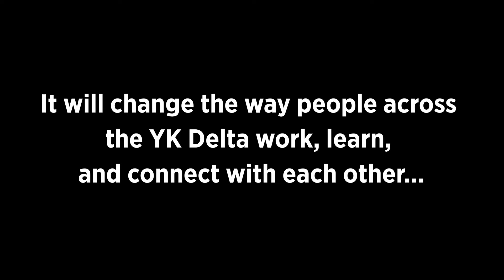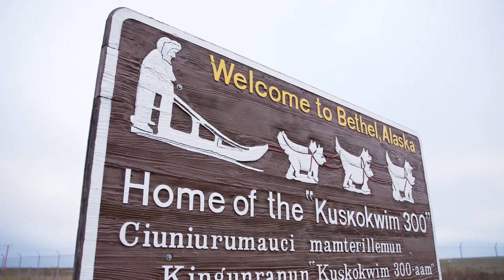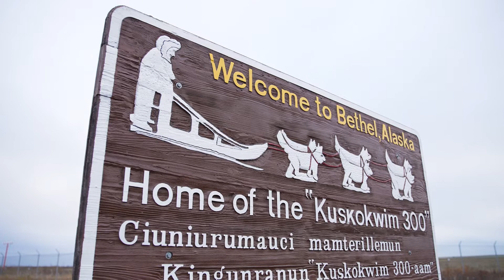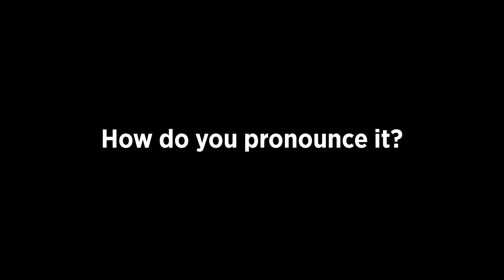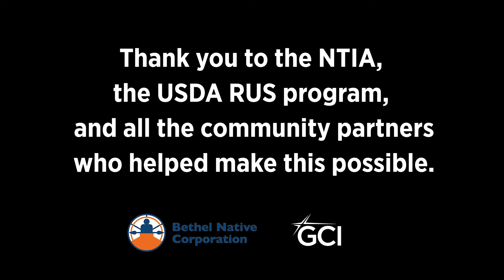GCI | Airraq Network Naming Story (Formerly the Bethel Fiber Project)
Affordable, reliable, high-speed internet is coming to Western Alaska! The project will bring 2 gigabit internet speeds and affordable plans to more than 10,000 Alaskans.